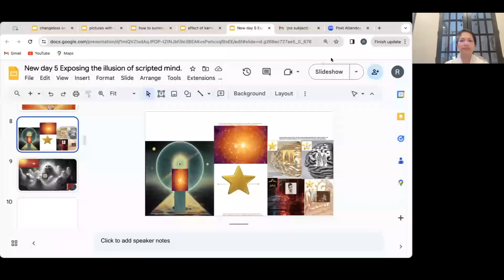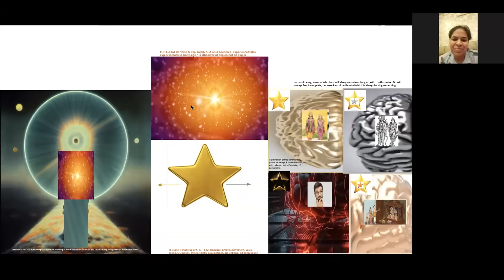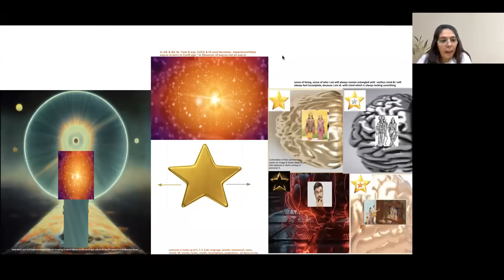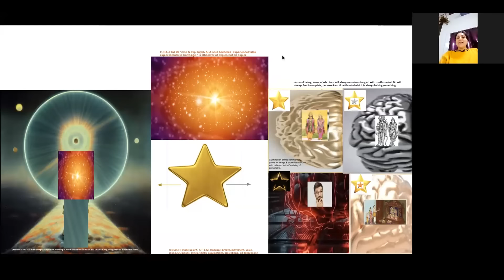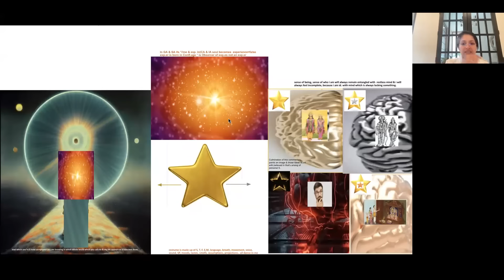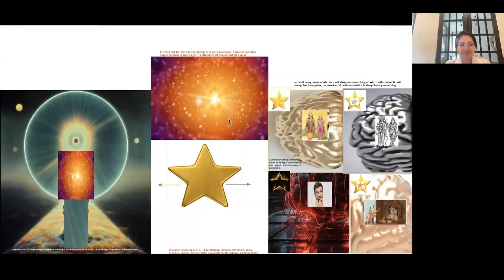Mann Ki Mithya Se Bahar Nikalne Ke Liye - Yog ki vidhi- BK Rini USA